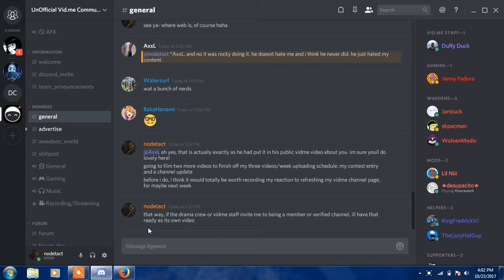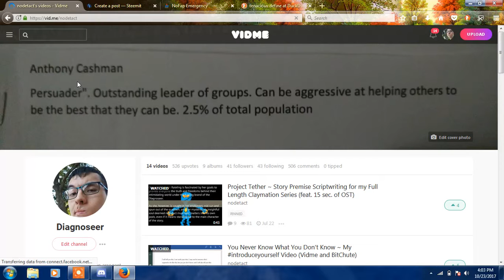did i get verified guess not oh well maybe next time